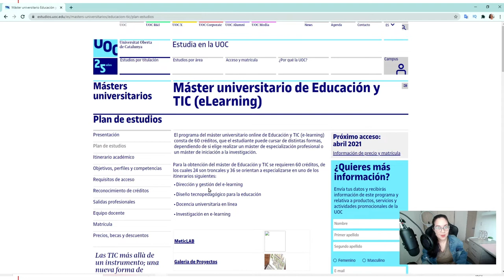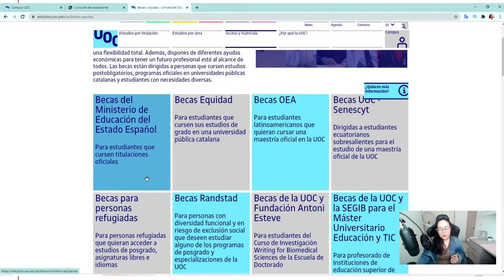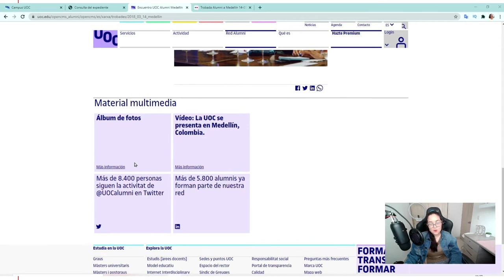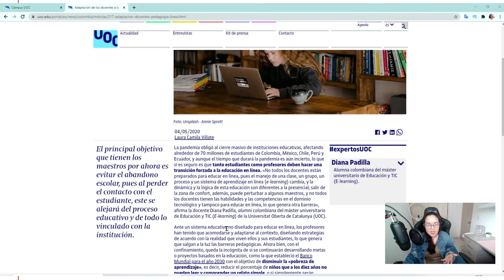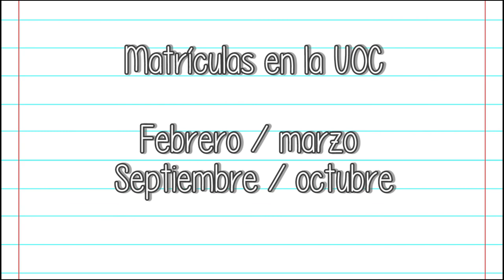⭐Mi experiencia ESTUDIANDO 100 % virtual en la UOC ⭐ ¡Actualizada! ¿Recomiendo esta UNIVERSIDAD? 👀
⚠️🎬EQUIPOS QUE USO PARA GRABAR:
✔️Grabador de pantalla: OBS Studio

⚠️📝Conversemos en los Comentarios.

🙋Sobre mí: Soy Diana Padilla, Docente, Magíster en Educación & TIC eLearning de la UOC, Colombiana, soy profesora de Tecnología e Informática en Colombia, amante de la tecnología, la educación, UOCLaTam elearning, organización, redes sociales.